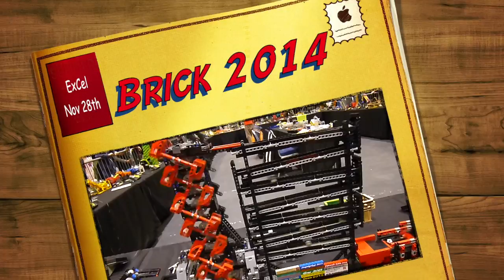Brick 2014 GBC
This video is about Brick 2014 GBC